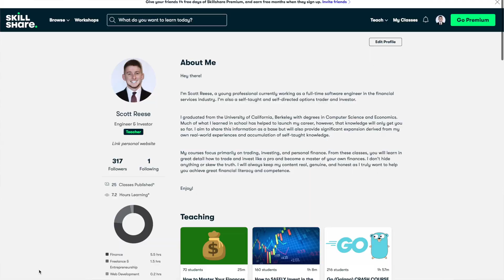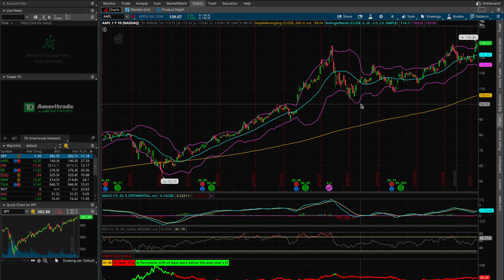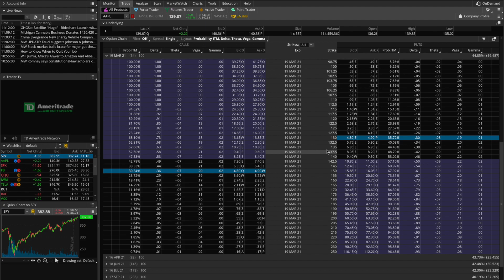INTRODUCTION to the OPTION GREEKS: Delta, Theta, Vega, & Gamma (The 4 You MUST Understand!)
In order to be a successful options trader, you must fully understand what the main option "Greeks" are. They are used to help you figure out how the price of an option will change when something else changes (like the stock price, time until expiration, implied volatility, etc.). In this video, I will give you a high level overview of the 4 most important Greeks and provide clear examples in my ThinkOrSwim trading platform!

JOIN ME ON SKILLSHARE TOO!!!